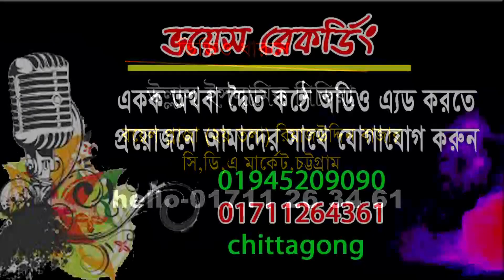লক্ক জনতার মাযে সেরা ওয়াজ p03 | Allama Norul Islam Faruki | Bangla Waz | Icp bd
Presenting Bangla Waz Mahfil 2020,লক্ক জনতার মাযে সেরা ওয়াজ  ” By  Allama Norul Islam Faruki   . Waz mahfil is very informative,specially bangla islamic waz is very famous to religious
videos.